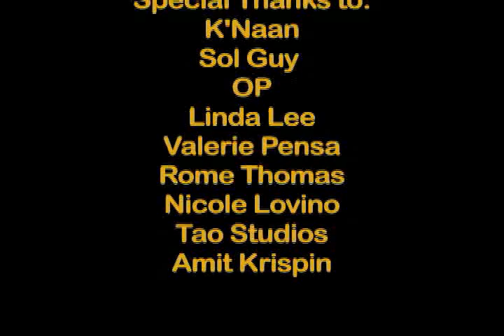K'Naan - "I've NEVER Smoked Weed" (not even with Marleys)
sat down with K'Naan to talk about why he has never smoked weed or drank alcohol, not even on tour with Damian Marley and Stephen Marley.  K'Naan also stopped by our studios to perform "Somalia" which is one of the new tracks on his new album Troubadour. His also spit a freestyle and sat down for a lengthy interview. Tune in next week for more videos from K'Naan!